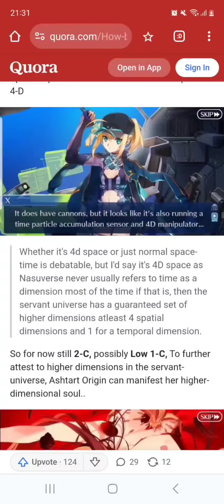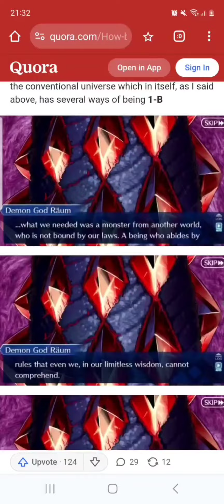Nasuverse slams DC and SMT + bill